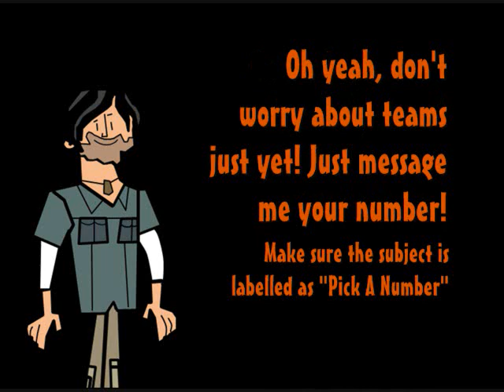Episode 1: Pick A Number, Any Number!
Campers! Your very first challenge! DO NOT WORRY ABOUT TEAMS RIGHT NOW!